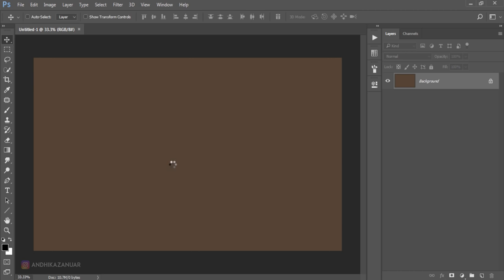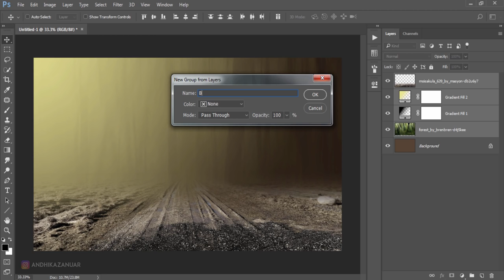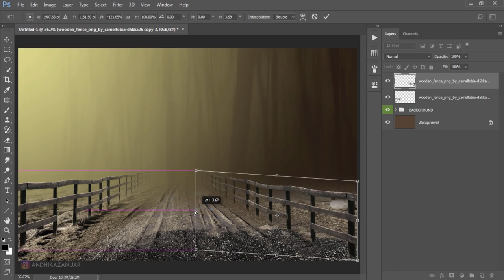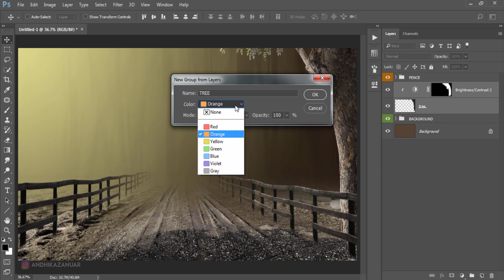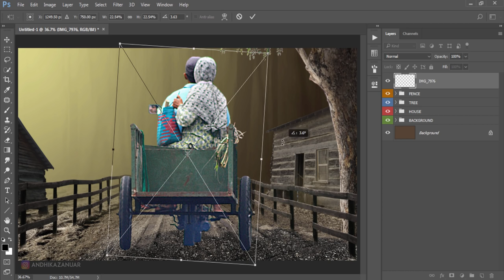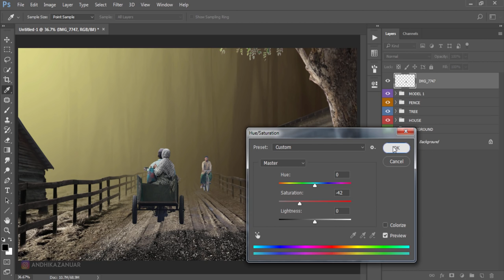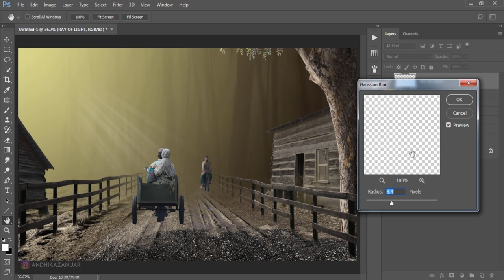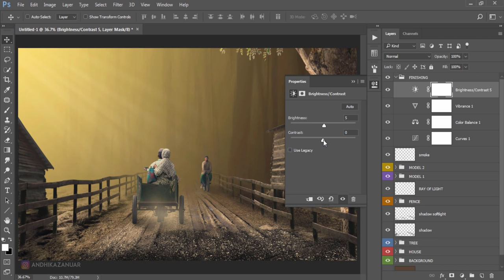Village Streets - Photoshop Manipulation Tutorial | Dramatic Photo Art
Learn how to make a dramatic photo manipulation photo art in photoshop